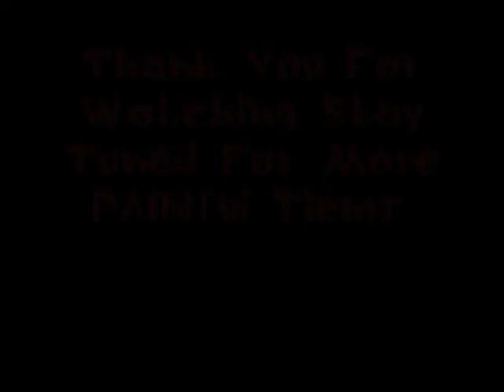PAIN Compilation.wmv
A video i made of the Playstation 3 game Pain.